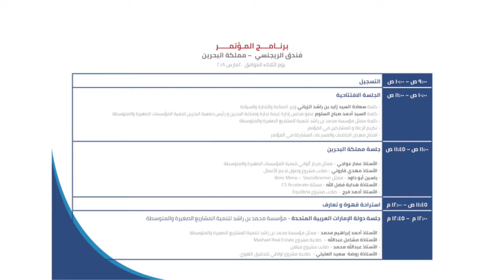Conference 2 - Saudi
First Gulf Conference for Incubators and Business Accelerators